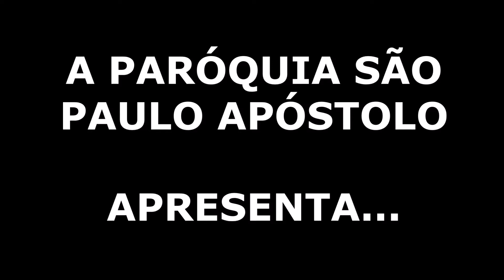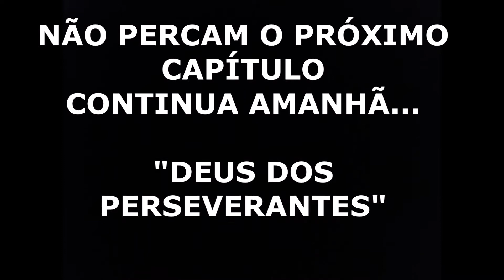Minissérie "Deus dos Perseverantes" 7. Capítulo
Sétimo capítulo da minissérie "Deus dos Perseverantes" produzida pela Paróquia São Paulo Apóstolo - Diocese de Piracicaba.